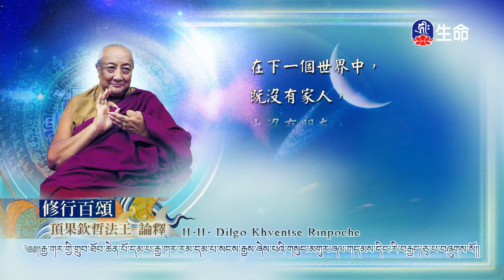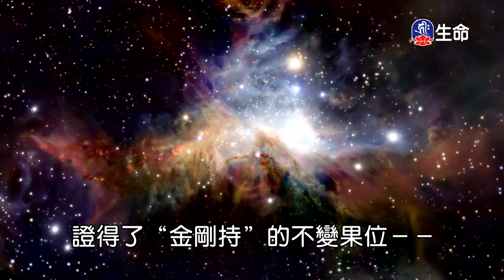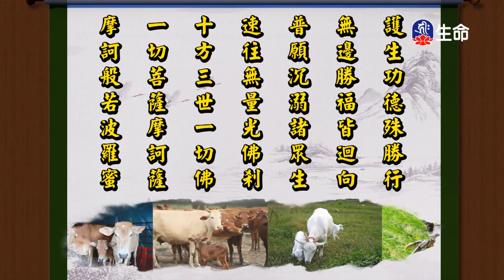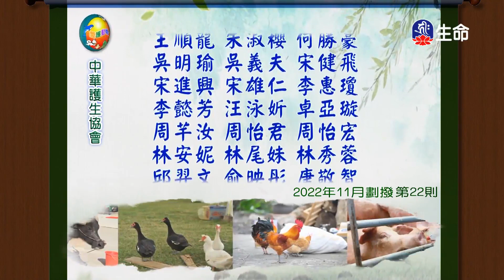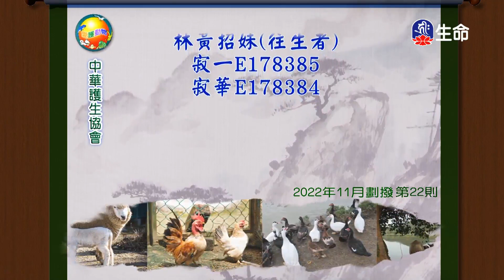善財童子五十三參(42)仁朗法師-2_菩提系列_(lifetv_20230905_15：30)